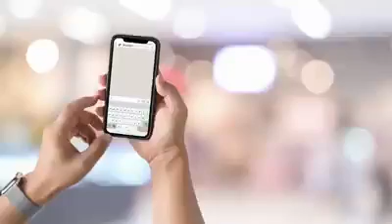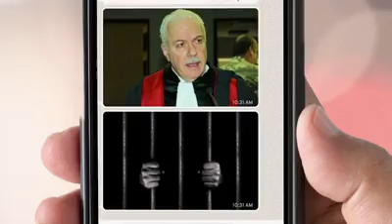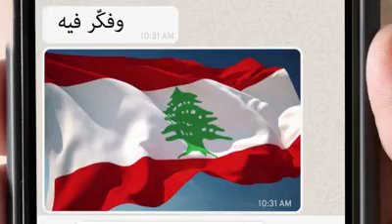محادثة بين مناصر للتيّار وآخر يختلف معه سياسياً.. وهذا ما دار بينهما